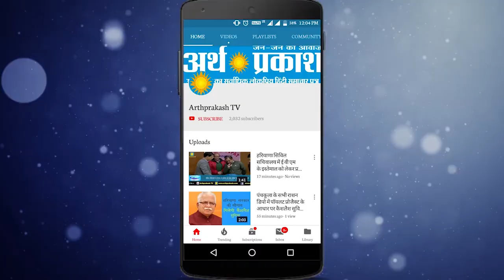TIKTOK सेंसेशनल और आदमपुर से BJP प्रत्याशी सोनाली फोगाट देखें किस अंदाज़ में पहुंची मतदान करने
टिकटोक सेंसेशनल और आदमपुर से भाजपा प्रत्याशी देखें किस अंदाज़ में पहुंची मतदान करने